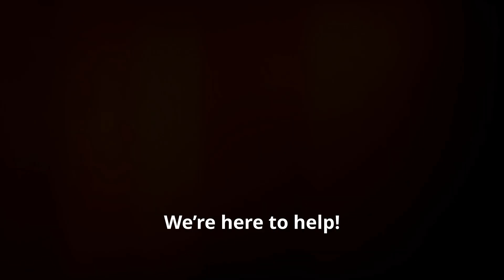DV Lottery 2025 Open for Applicants. Apply Now, Free